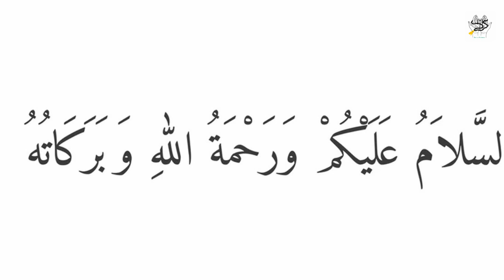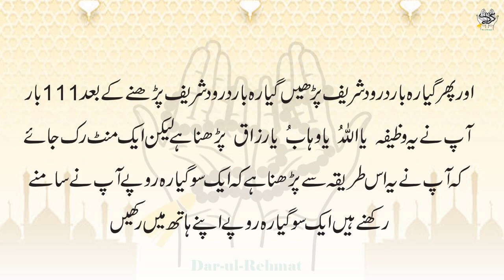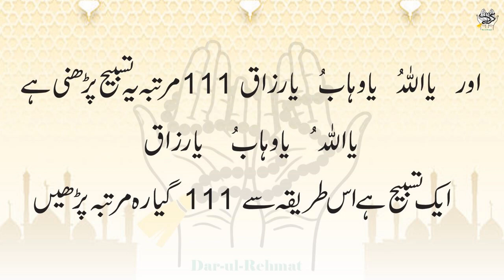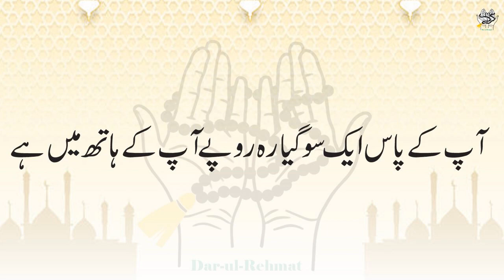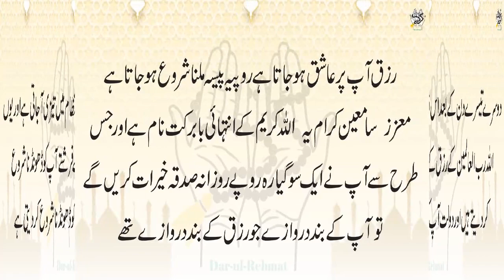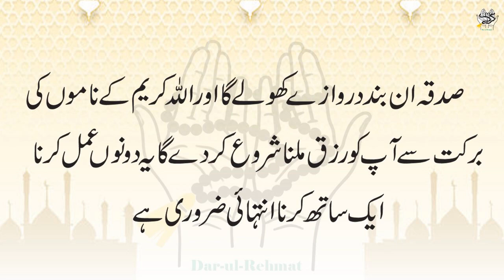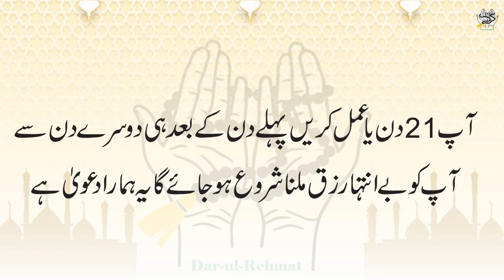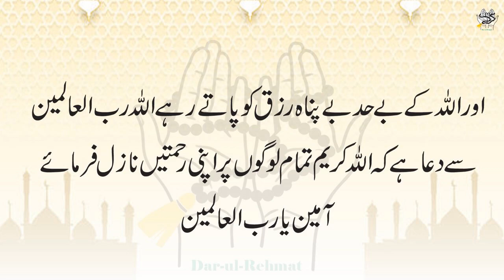Urgent Paiso Ki Zarurat Par Jaye to | gaib se paise milne ka Wazifa | Dua for Money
Aslam u Alikum Nazreenis Video main Apko Allah Pak Ke Naam Ya Allahu , Ya Wahabu , Ya Razzaqu Ka Wazifa Bataya Ja raha hey is Wazifa se Apko Agar Urgent Paiso Ki Zarurat Hey To Apko Us hi Waqt Paise Mil Jaye gey Inshallah.
paiso ka intezam ka wazifa
Urgent Wazifa for Money
wazifa for urgent need of money
Paise Ki Zarurat Ka Wazifa
Wazifa for Money in urdu
★★★★★★★★★★★★Social Media★★★★★★★★★★★★